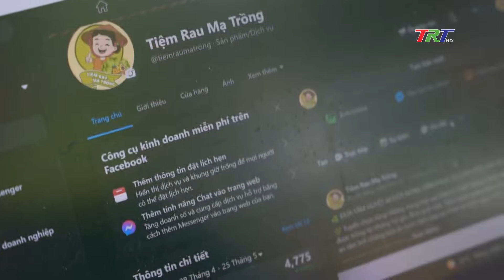Lối đi riêng trên đường khởi nghiệp